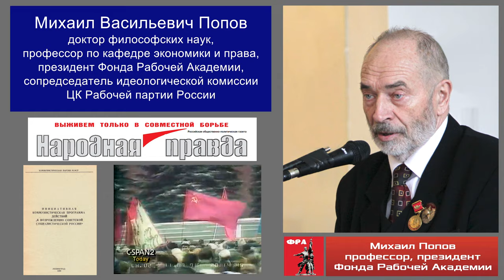ГКЧП. Август 1991 года. Профессор М.В.Попов на радио Эхо Москвы.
ГКЧП (Государственный комитет по чрезвычайному положению). 19-21 августа 1991 года. Гость радио Эхо Москвы Михаил Васильевич Попов, профессор по кафедре экономики и права, президент Фонда Рабочей Академии, сопредседатель идеологической комиссии ЦК Рабочей партии России.
Эфир от 13 июля 2016 года.